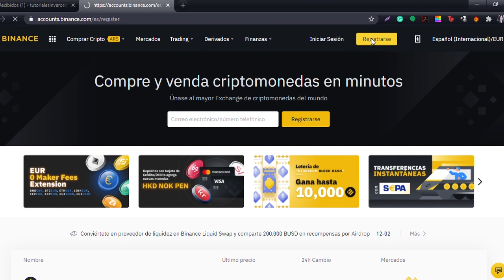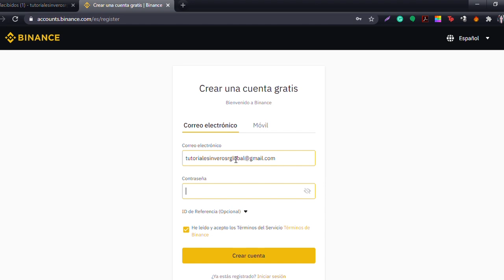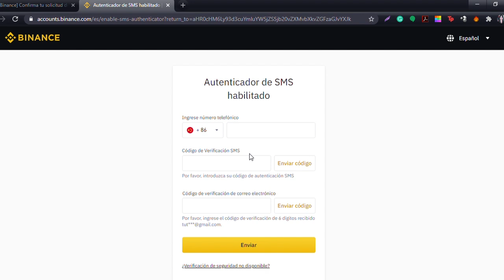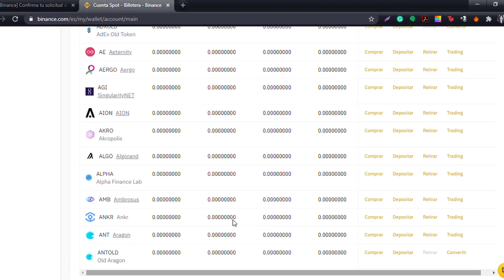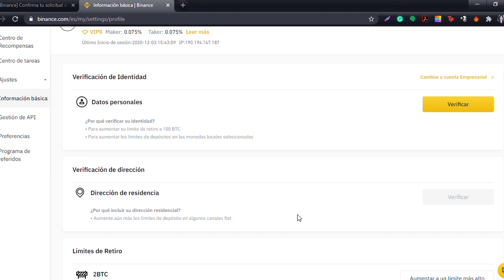(TUTORIAL) Abrir una cuenta de INVERSIÓN en CRIPTOMONEDAS: Lo que hay que saber para - Episodio 14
Abrir una cuenta de inversión para cripto es un tema muy consultado por la comunidad, por eso hemos preparado este video para que sepas cuál es el camino correcto para comenzar. Dale play!